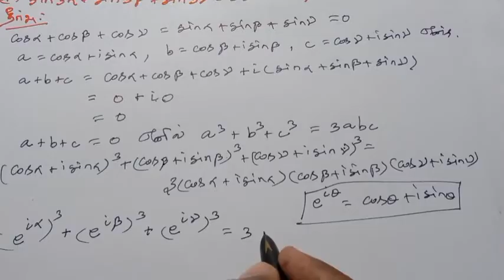12th Maths Tamil Medium Chapter 2 Exercise 2.7 Sum 5